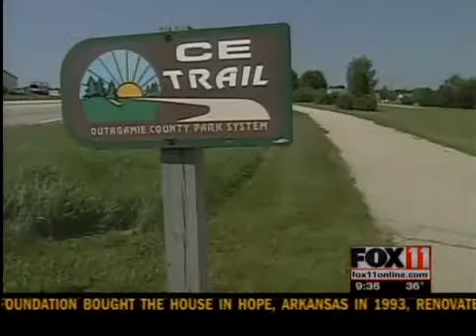Fox Valley Trails Map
Spring weather and warmer temperatures inspire lots of people to hit the trails for some exercise.  In fact, Fox Valley leaders say regional trails are more popular than ever.  A new trail map to help navigate the system.